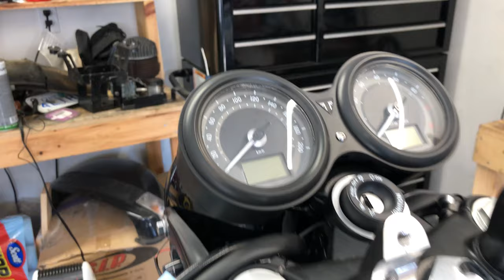The Murder of my Triumph Bonneville T100 Black - Part 3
Murdered-Out 3 - George Sully goes in on a 2018 Triumph T100 Black by completely murdering-it-out with the help of Alan Whealy of Whealy Motorcycle Repair and stand-out parts sponsored by our friends